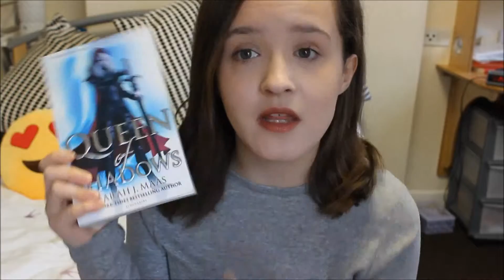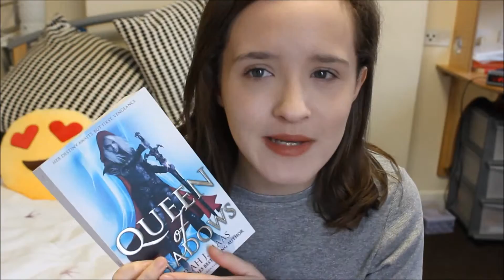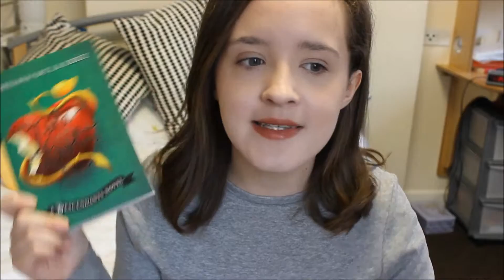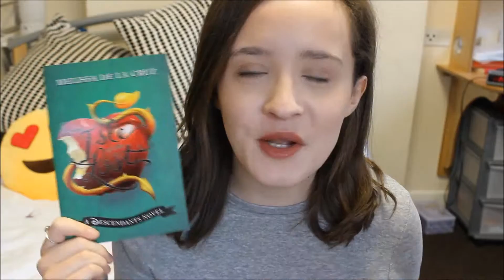October Wrap Up & November TBR | Holl JC